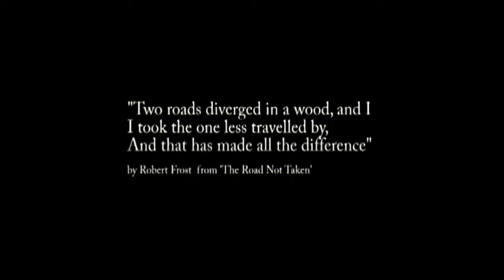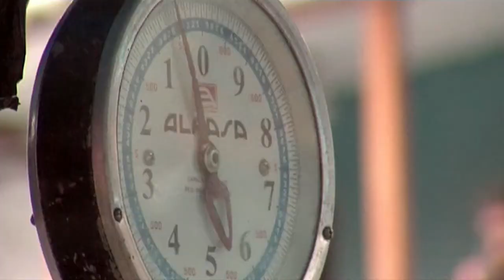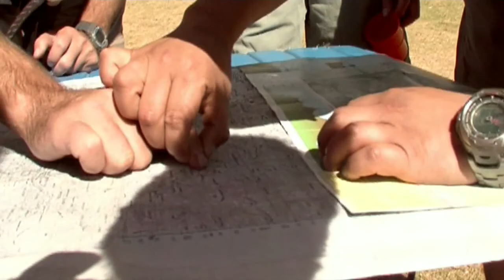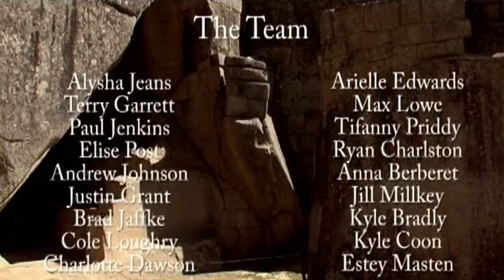Fellowship of the Andes (2006) - documentary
A documentary film starring blind climber Erik Weihenmayer. The film shows Erik and a team of blind and visually impaired US teenagers hiking their way across the Peruvian Andes towards the ancient Inca city of Machu Picchu. This "Leading the Way" expedition was organized by Globalexplorers.org

The film screened at New York Film Academy (NYFA) on October 28th, 2006.

Produced, directed and edited by Bernd Out (Resilient Films)
Cinematography by Sebastiaan Blockmans